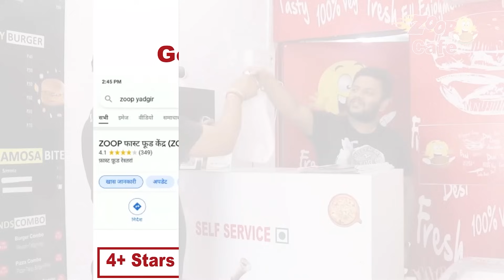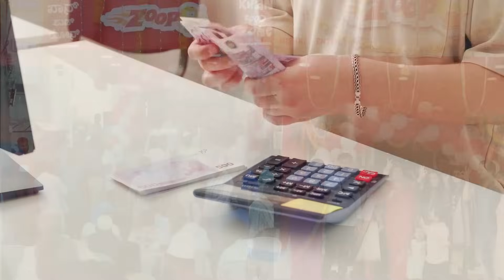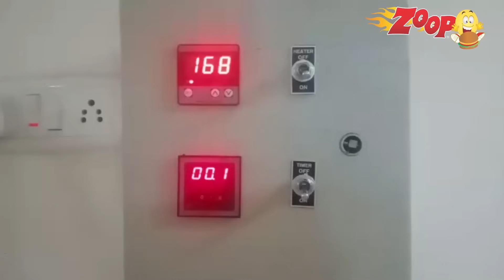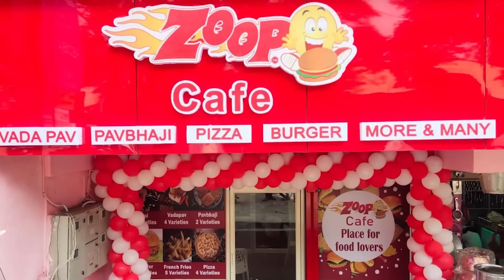बिना Chef के चलाये ये Restaurant | Amazing Franchise Business Idea | Zoop Cafe Restaurant Review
बिना फ्रैंचाइज़ी फी और बिना रॉयल्टी दिए शुरू करें ये बिज़नेस।  कोई Trained शेफ की जरुरत नहीं है इस रेस्टोरेंट में

Zoop Cafe Pvt Ltd is offering Franchise in India
For Franchise enquiry call on : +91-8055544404

There are two Low Investment Business Model of Zoop Cafe
1. Mini Model - Franchise investment is Rs. 1.75 Lakh only
2. Cafe Model - Franchise investment is Rs.  2.5 Lakh only

Restaurant Review of Zoop Cafe

Zoop Cafe is a Fast Food Franchise Chain of restaurant where you will get Pre Cooked Food. At this Franchise Model you don't need the Chef and this is a Low Investment Franchise Opportunity in Restaurant Sector

Zoop Cafe will not charge any Franchise Fees and any royalty on sales